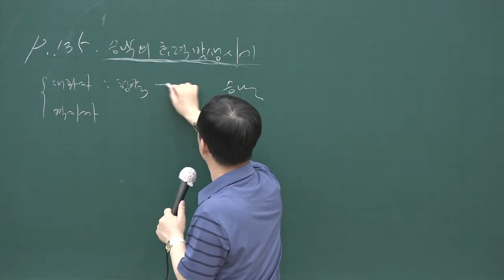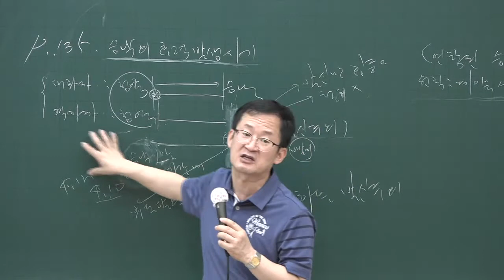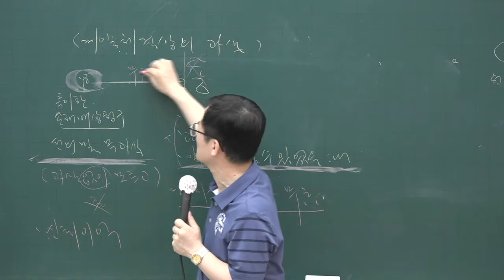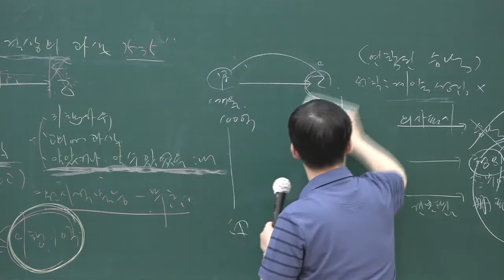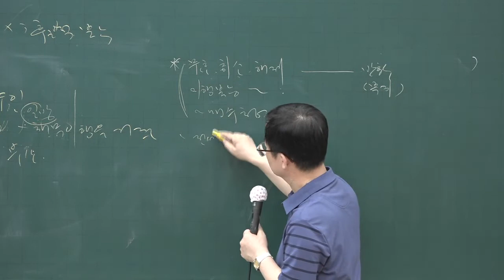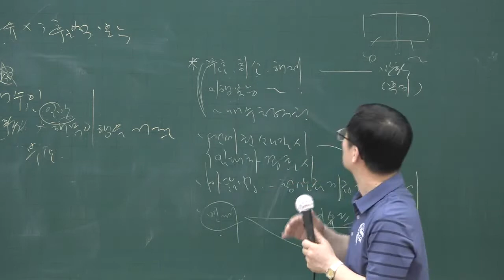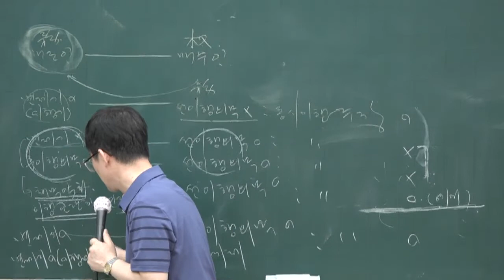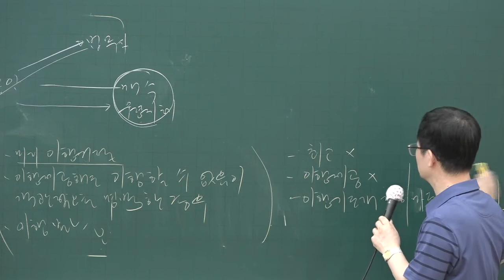[공전무] 2020년 공인중개사 민법 핵심이론 6-26